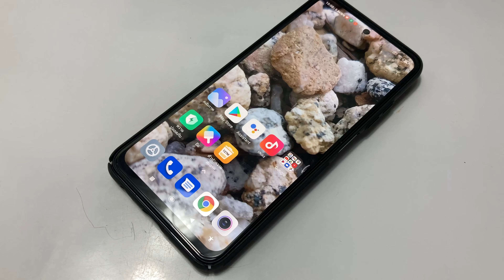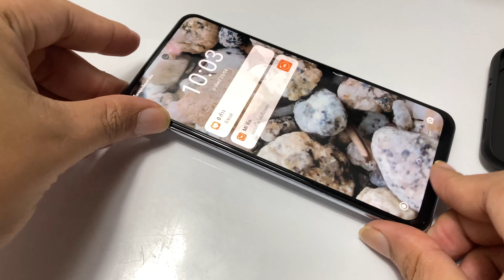ถอด เคส nillkin redmi note 10